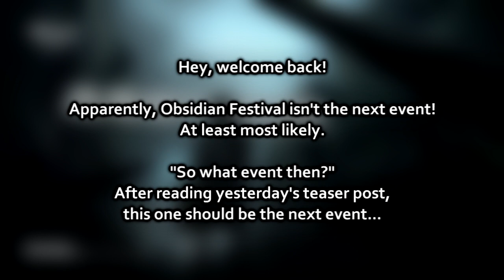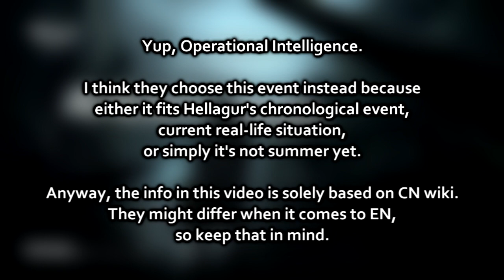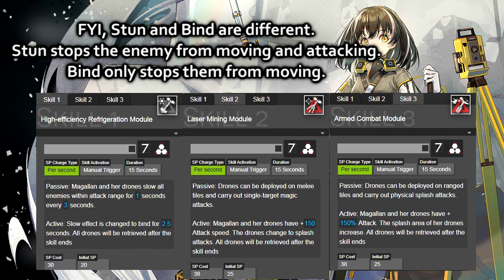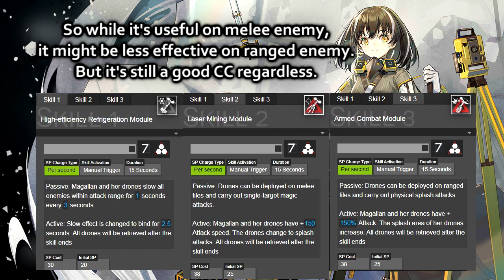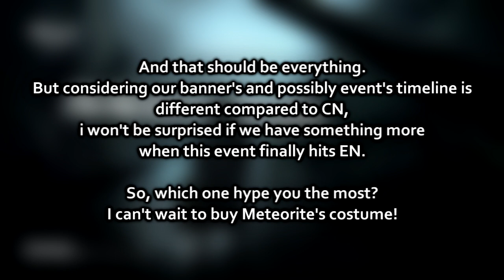Operational Intelligence Overview | Arknights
Not what we expected, but still welcomed.

Patron :

• Nicholas
• Chawklate
• Rudye
• Yue Nyto
• Cancerboy900
• Psyrhos
• seragnel

Booster :

• chaosraptor

• Foolhardy

• Heartbreak

• Yue

• Tenshi

• Ukmesh

• HJC
• Yue Nyto